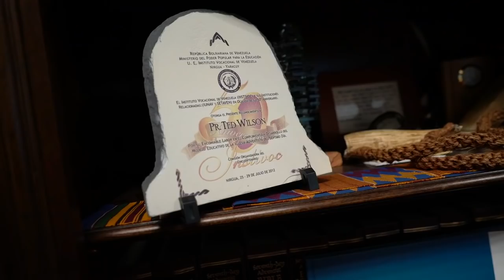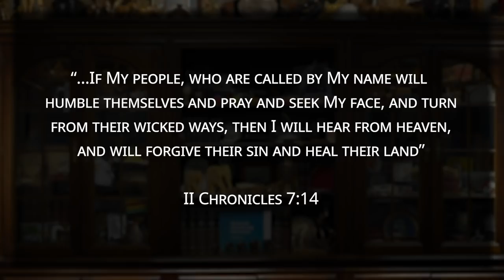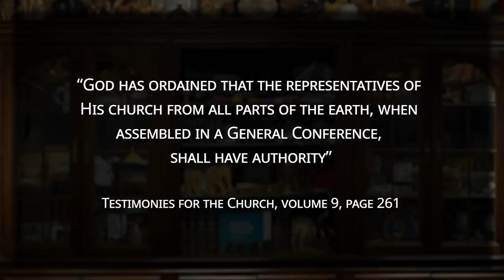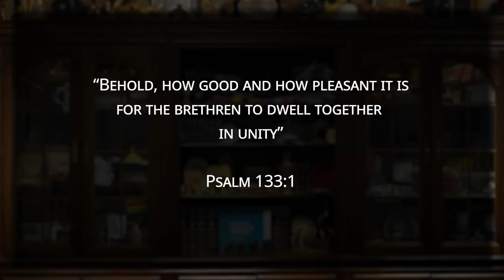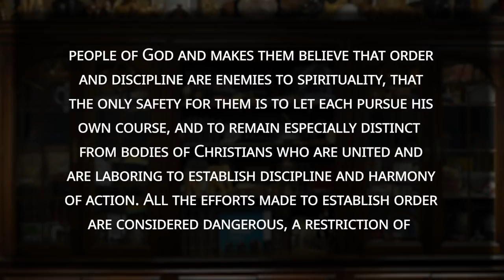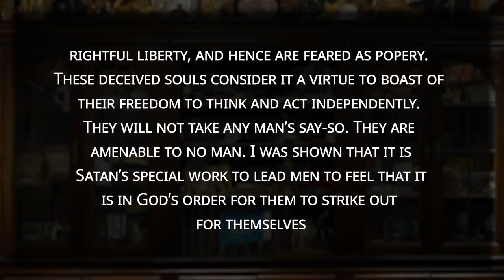Ted Wilson imafelhívása a Világközösséghez a 2018-as Éves Gyűlésért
Ted N.C. Wilson, a Hetednapi Adventista Egyház Generál Konferenciájának elnöke imádságra hív a 2018-as Éves Gyűlés előtt.

(Magyar felirat bekapcsolható a jobb alsó sarokban!)